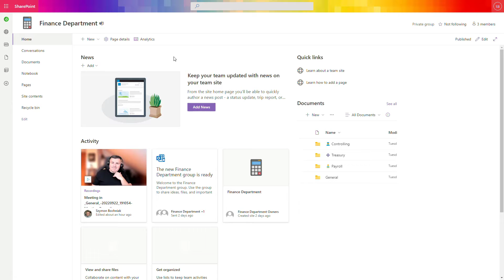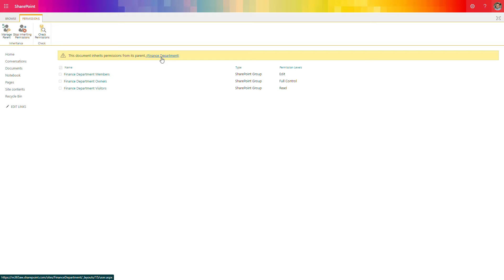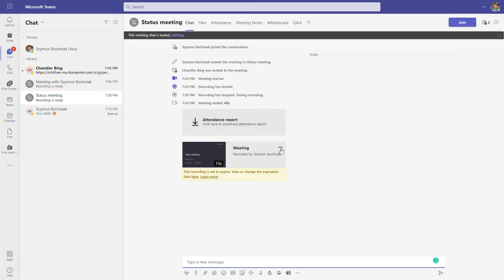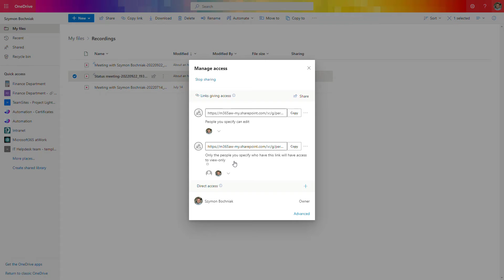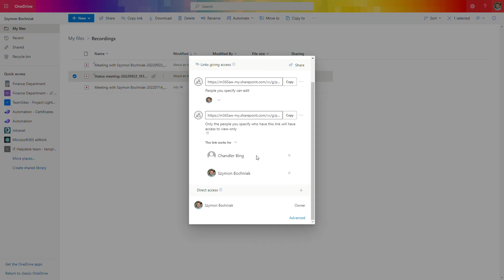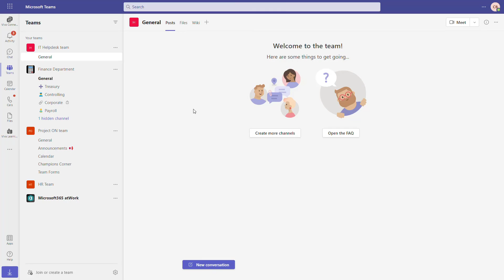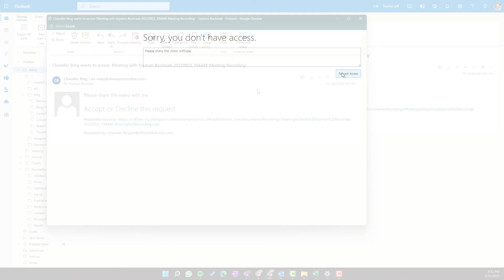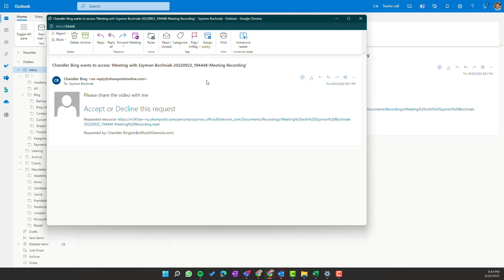How Teams meetings recordings are stored in SharePoint and OneDrive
Understand better the logic of the way video recordings from Microsoft Teams are stored in SharePoint and OneDrive.

Learn when the video is stored in SharePoint and when in OneDrive. Moreover, get an overview of the access rights to the recordings and possible challenges with that.

⏰ Timestamps
00:00 - Title
00:18 - Introduction
02:25 - Teams channel meetings recording stored in SharePoint
04:48 - Outlook meetings recordings stored in OneDrive
08:27 - Requesting the access to Teams meeting recording
10:18 - Conclusion
11:25 - Outro